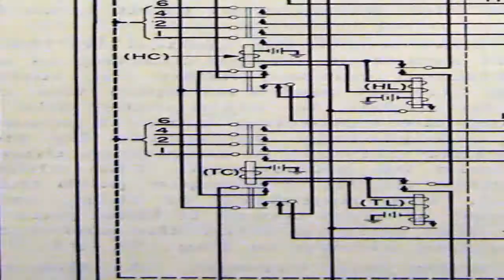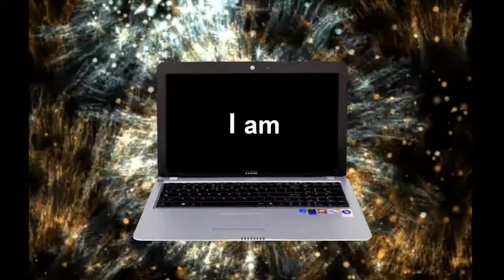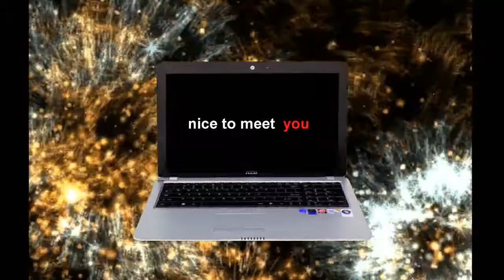I am MSI, nice to meet you!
This is a clip for a contest. Please share. MSI X600 is slim, powerfull, sexy, lighter, faster and cool :) I hope I'll win one:D